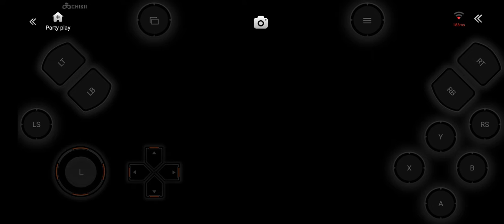город assassin's creed Odyssey на андроид